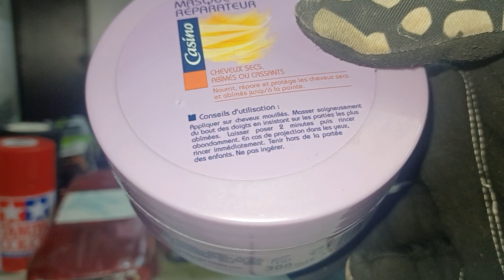j'achete un lot radiocommandé à 15€ sur Leboncoin 🤑🤑, affaire ou misere ???😁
merci au vendeur👍
Tchuss les potos✌️✌️